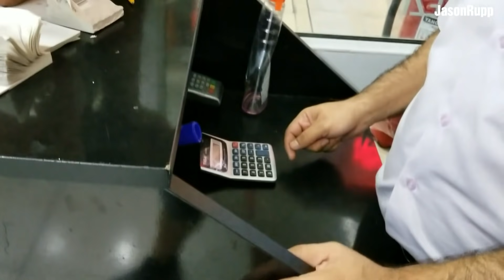2am Haircut In Istanbul Turned Into A Full Turkish Man-spa Treatment (Is this NORMAL?)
Take a look at this other video I made.  ❤Turkish Hospitality is Real! Shop won't let me pay my food | Istanbul Airport arrival✈

I used Airbnb for a great place to stay in Istanbul.  Sign up for Airbnb with my link and get up to $40 off.

It was 2am, and I am in my Airbnb in Istanbul Turkey...  I am headed back to New York City in. few days, so I realized that I really would like to get a haircut here in Istanbul.  It would save money, and I always find excitement in getting a haircut while traveling. So, I walked around the area... The only place I found open is this barber shop called: Kuaför Muharrem.  I walked in and asked -- how much?   They said 40 Lira for a haircut. I agreed.  This is what happened...  I ended up getting a face wax, dead sea mud facial, face steam, moisturized, hair tonic, toner scrubbed, and more.  The end total came to 230 Lira but was discounted to 170 Lira.  It was all fun. :)  I was totally okay with it all.  I video'd the experience in vlog/ASMR style. 👍

location:
Kuaför Muharrem
Şehit Muhtar Mahallesi, Tarlabaşı Blv No:21, 34435 Beyoğlu/İstanbul, Turkey

Jason Rupp